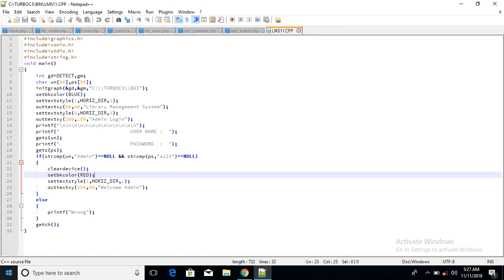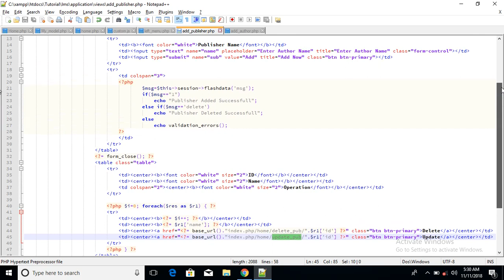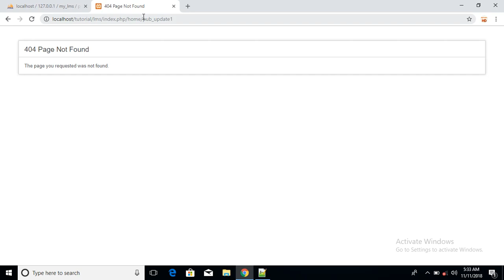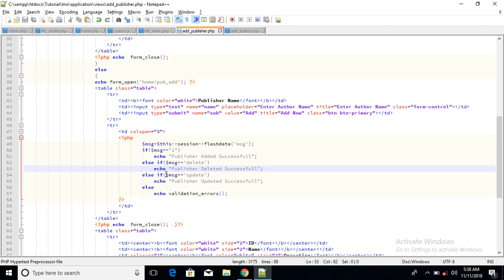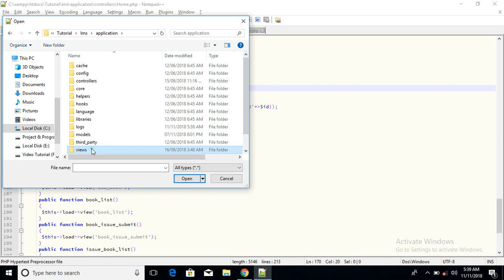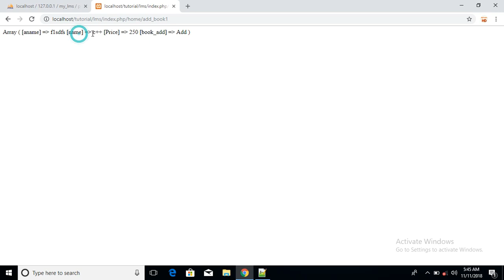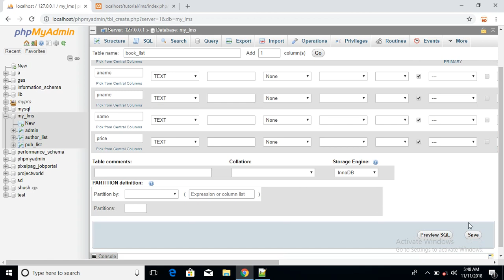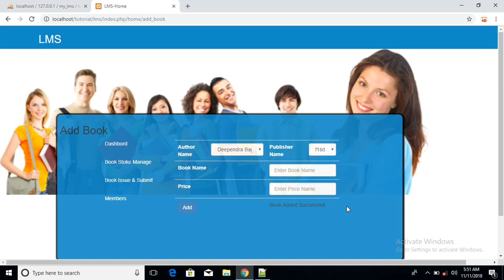library management system project in php (codeigniter project tutorial with ajax) Part 14